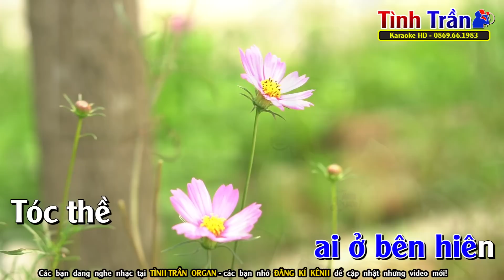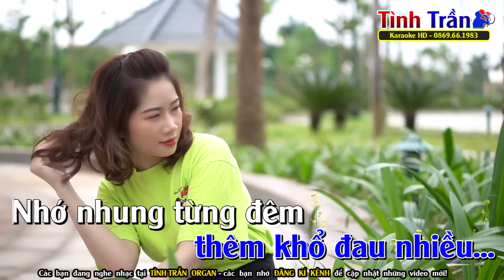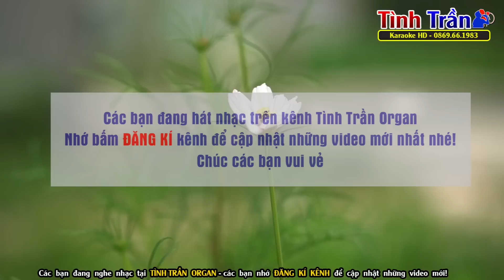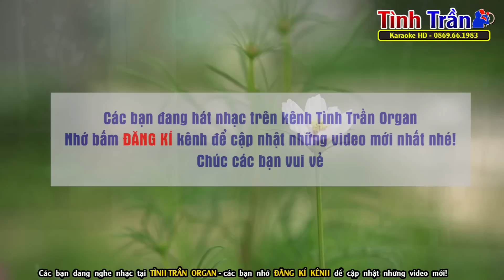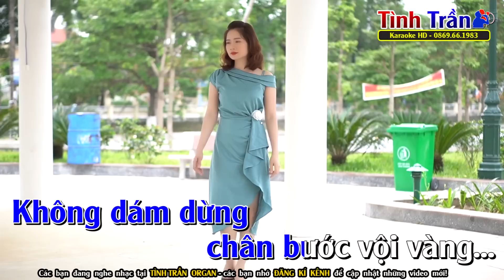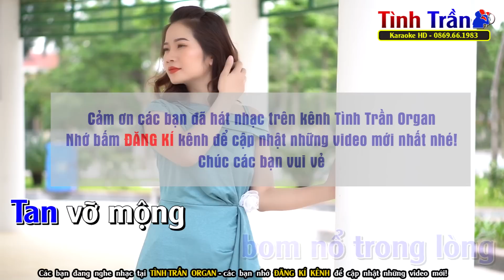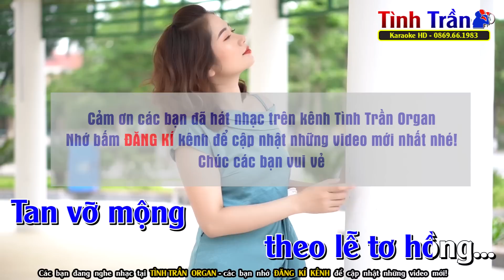Qua Ngõ Nhà Em Karaoke Nhạc Sống Tone Nam ( Rất Phiêu & Phê ) - Tình Trần Organ